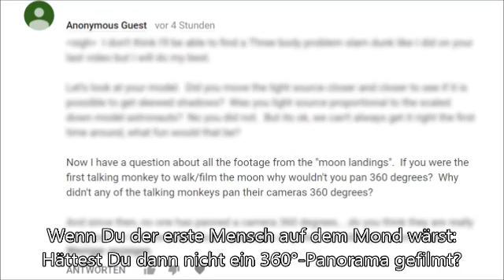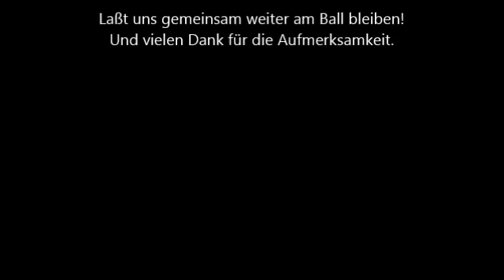360° Panorama Apollo 17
A visitor asked me, why are there no 360° pan views from the moon? Good question, but is he right?

Ein Besucher fragte, warum es keine 360°-Schwenks von der Mondlandung gibt. Gute Frage, aber hat er Recht?